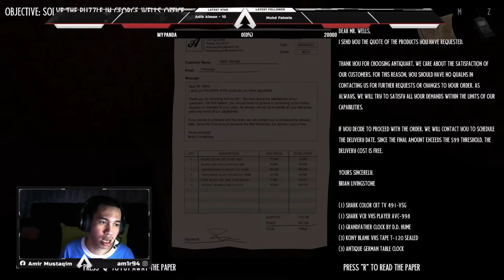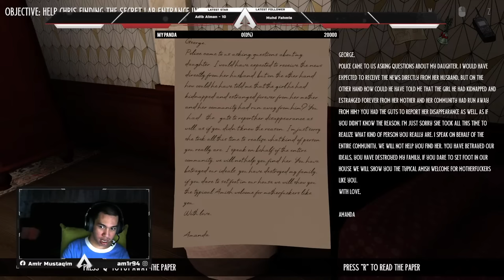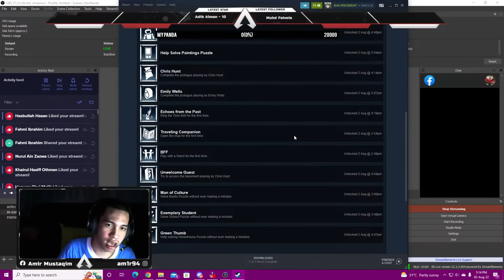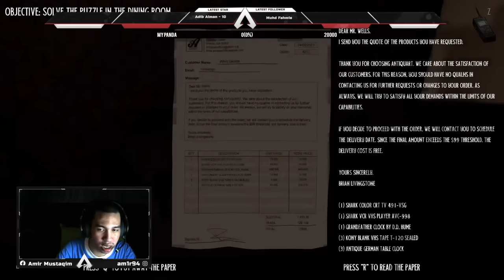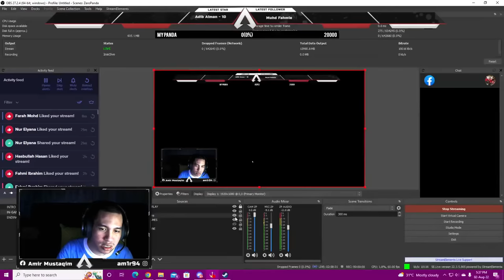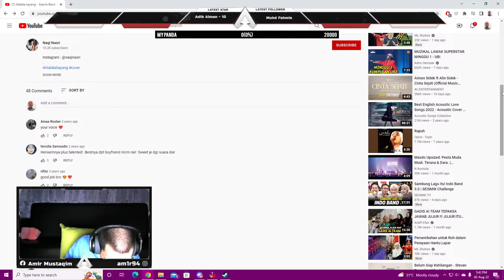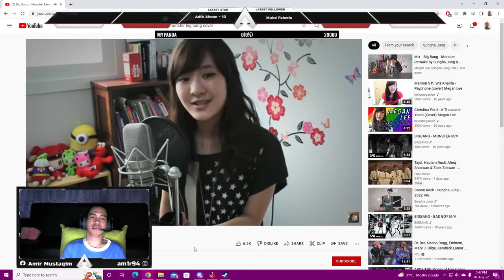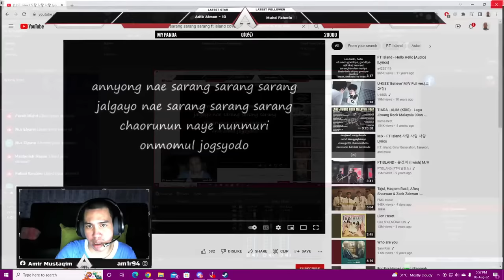ZeroPanda Gaming | Call Of Duty : Mobile | MAIN GAME PUZZLE | #1006